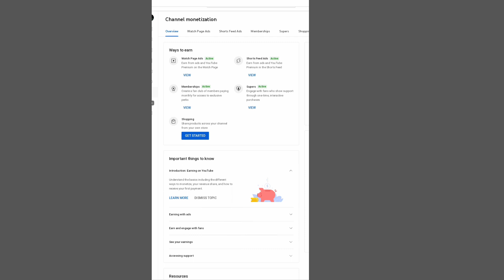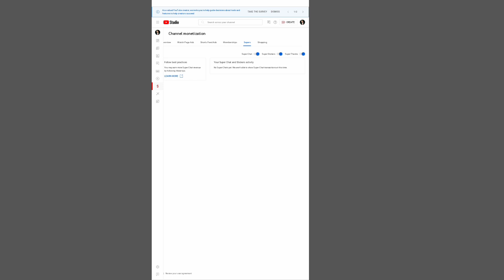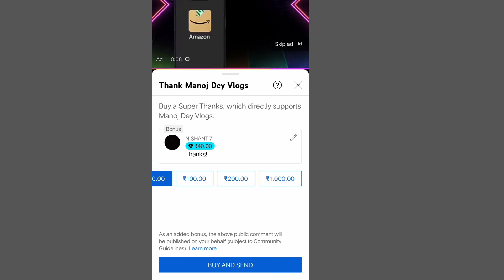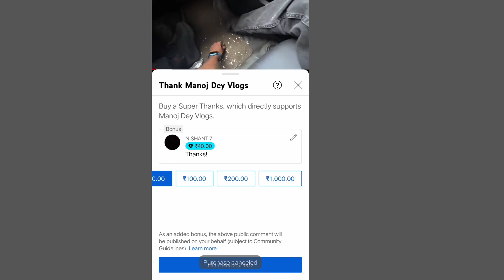How to add thanks Button on YouTube channel 2023 | channel par thanks button kaise lagaye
channel par thanks button kaise lagaye

Apna introduction kaise de
self introduction kaiae dete hai
Hindi me introduction in Hindi
Hindi me introduction kaise dete hai
Job interview kaise de
How to give any job interview
Introduction kaise de job interview me
College mein introduce kaise kare
How to introduce ourselves
Apna parichay kaise de
YouTube channel kaise create kare
How to create a new YouTube channel
How to grow a new YouTube channel
YouTube channel viral kaise kare
Technical review unboxing
Product review unboxing
Team leader work
Team leader interview questions and answers
Team leader work kya hota hai
Team leader salary kitni hoti hai
HR Job interview question and answers in Hindi
HR job salary kitni hoti hai
Human resources work in any company,
Technical tips in Hindi
Technical channel relented video on this YouTube channel
How to viral a video on YouTube channel
YouTube video tittle kaise likhe
YouTube video viral kaise kare
Viral video on YouTube in 2023
Apna video viral kaise kare
YouTube channel kitne view par kitna paisa deta hai
YouTube frist payment kab milta hai
new channel grow kaise kare
How to open a new YouTube channel
YouTube channel tips
Tips for grow a new YouTube channel
Unboxing video in Hindi
Earbuds review and unboxing
Led tv review and unboxing
Projector review in Hindi
A new tv review & unboxing
Tablet review unboxing
New led tv review in Hindi
Best mibile low price
Review, unboxing
Keywords quarry.
12 useful youtube tips
tips,cool youtube tips
youtube tips for beginners
youtube tips
how did you get money from product review videos
how to create a product review video
movie review
make hollywood
movie review video
product review
product review
product review
shoot a product review video
hippo video review 2022
make money watching youtube videos
how to make product review videos
hippo video review
review
review video
second vlog viral video
viral video
viral vlog

Our query💖⚡🦍🦁🤫😉🤨❤❣️🦍🦁🤫

I have been uploading my videos on YouTube since 17 juanary 2022
1 technical video
2 educational
3 unboxing & review
4 YouTube releted video
5 general tips

______________ that's it.

 ~ self